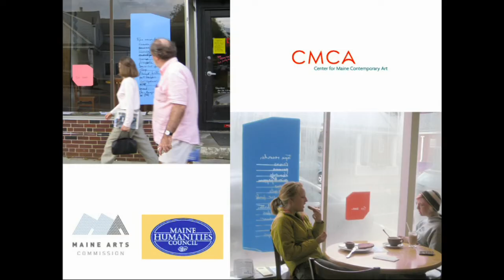Adriane Herman: Art of the list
Adriane Herman collects and displays found lists from all over the world. Heartbreaking, hilarious, mundane and, at times, shocking, these lists present a portrait of our attempts to contain our unruly humanity.